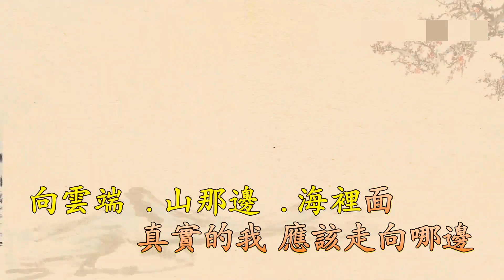向雲端 (Karaoke) 黃綺珊, 雙聲道 (左伴右唱)